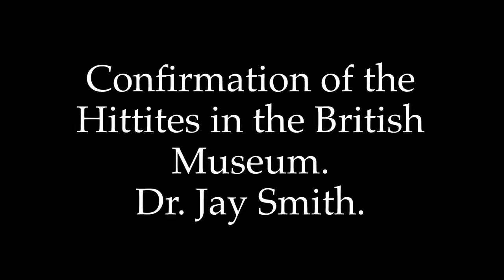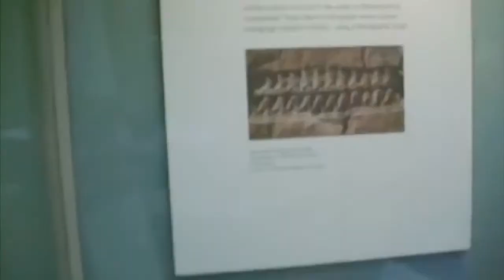Confirmation of the Hittites in the British Museum. Dr. Jay Smith.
The existence of many people groups mentioned in the historical narrative of the Bible has been doubted. The Hittites being one such group are mentioned in eight different books, here Dr. Jay Smith explains the evidence on display in the British Museum and their significance through biblical history up to the day of Pentecost. Who are they today? Jay reveals to his audience.
Dr. Jay Smith’s ministry is called PfanderFilms,
(I didn’t film this video).